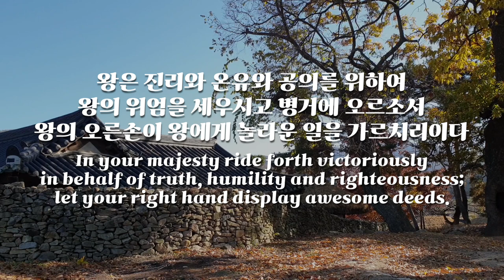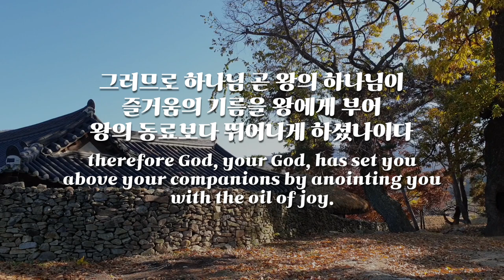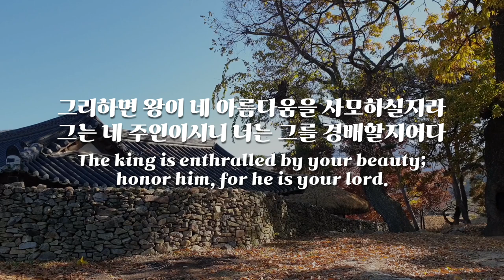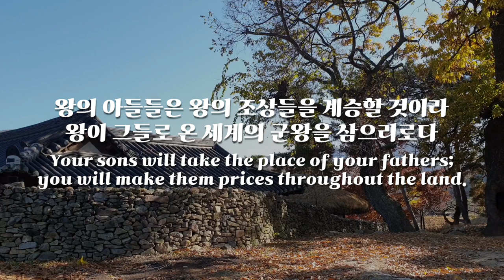파이프오르간 연주와 함께 듣는 시편 45편 Psalm 45 / PRAETORIUS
선율 tone name  _ 프래토리우스 PRAETORIUS
                                Melody from Harmoniae Hymnorum Scholae Gorlicensis,
                                Gorlitz, 1599

Instagram.com/hayungorgan
Facebook.com/hayungorgan